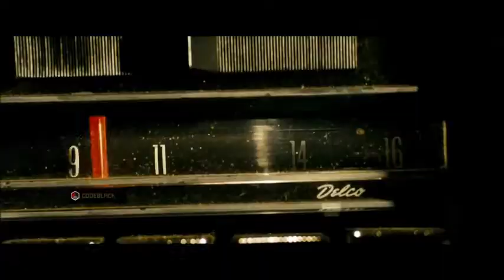【MAD】 TRANSFORMERS/トランスフォーマー GET MY FUTURE 【2007】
2007年に公開された記念すべき実写トランスフォーマー第一作目のMADです。　気に入ったら高評価やコメントお願いします。